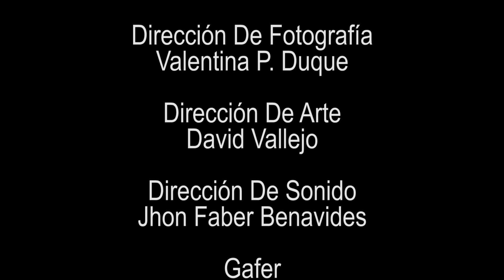LA CHICA DEL BAÑO - cortometraje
Corto realizado en el 11 curso de cine
de RADICAL FILM Instructor Xavier Markus
Los días 18 y 19 de septiembre de 2021
En Manizales Colombia en  VINILO CAFE

Actores
Karla D. Herrera Alarcón
Mateo Arango Quiceno
Juan Pablo Ammar Aristizabal
Juan Camilo Quiceno
Anyelo Tabares quintero

Producción
Fabiola Sepúlveda García

Dirección
Paula Mayo

Valentina P. Duque

David Vallejo

Jhon Faber Benavides

Gafer
Juan Sebastian López Londoño

Script y Claqueta
Anyelo Tabares quintero

Extras
Maximiliano Sandoval
Sebastian Salazar
Fabiola Sepúlveda García
David Vallejo

Música
Old Providence – La Muerte

Guion
Xavier Markus